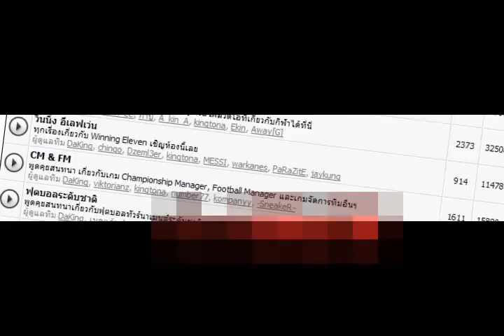RFOT Season 3 Promo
RFOT Season 3 Promo by ktn